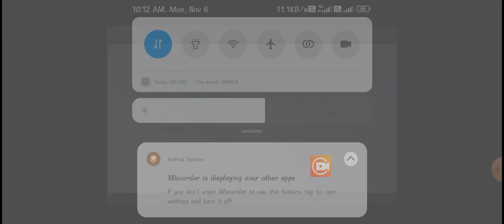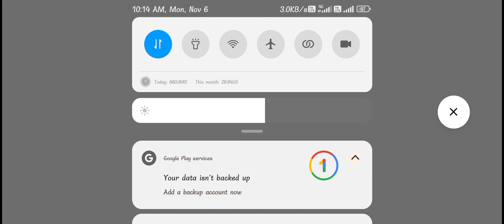7 November 2023